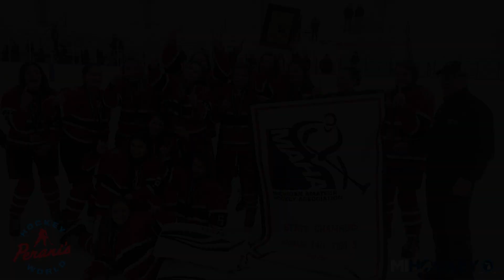2019 MAHA 14U Girls Tier 3 state championship - USA Wildflowers vs Traverse City North Stars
2019 MAHA 14U Girls Tier 3 state championship - USA Wildflowers vs  Traverse City North Stars